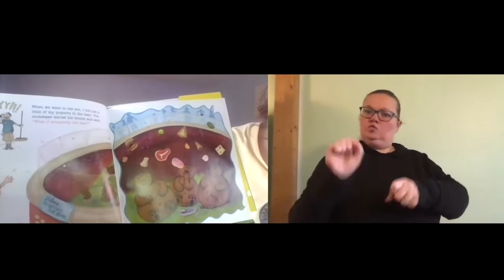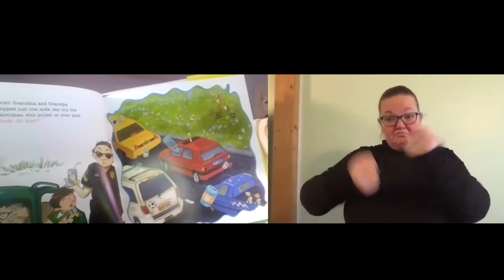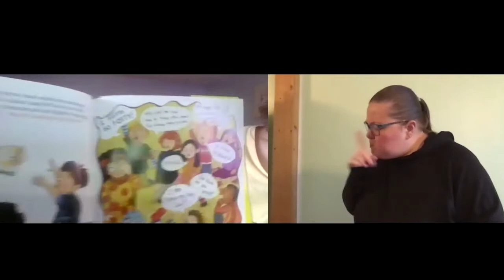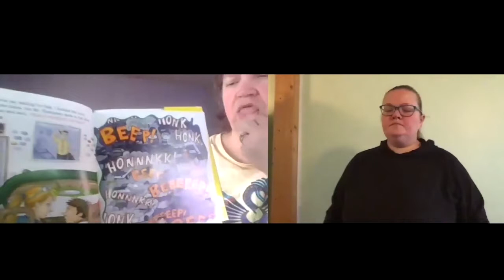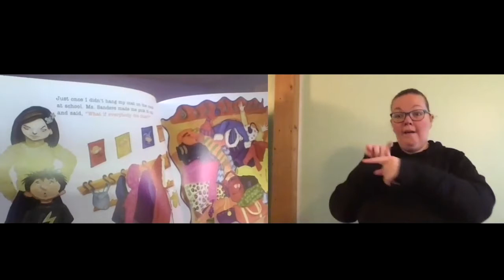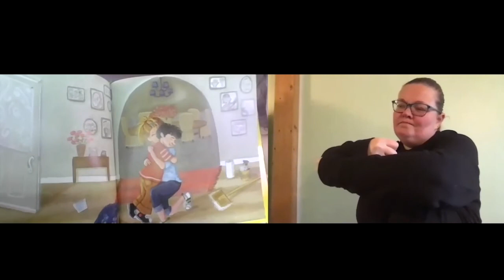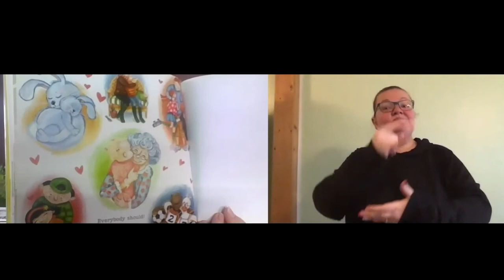What If Everybody Did That?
I do not own the books or illustrations in this video.